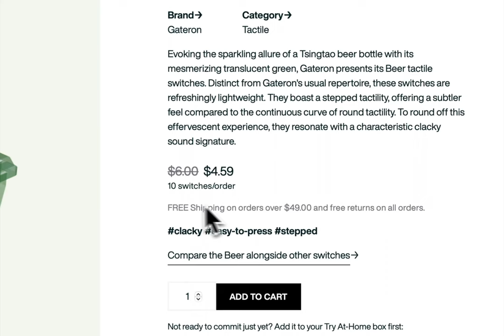Gateron Beer Switch Review: Crisp and Refreshing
Timestamps:
0:00 Intro
0:04 Feel
0:46 Sound
1:05 Typing test
1:17 Comparisons
3:03 Conclusion